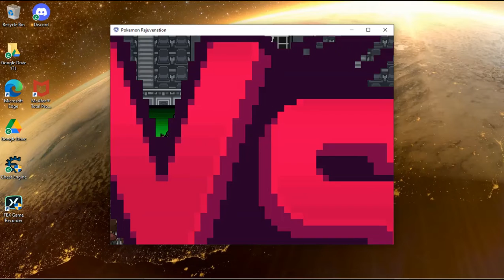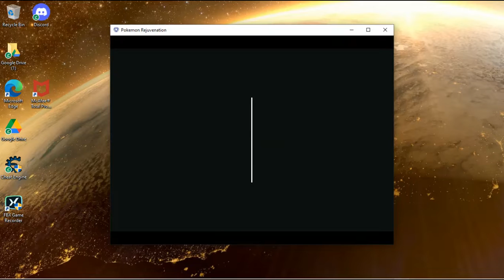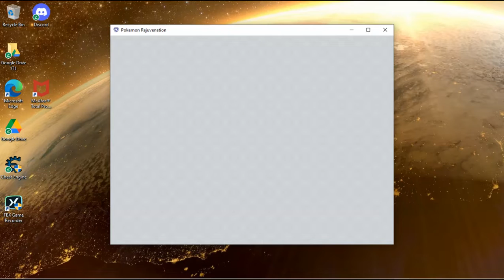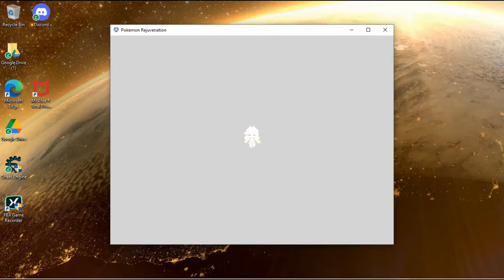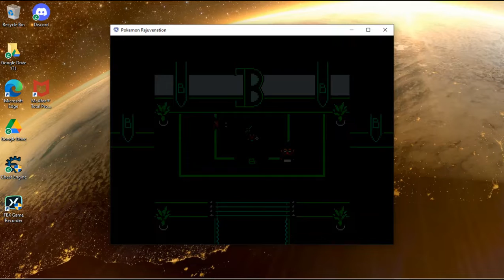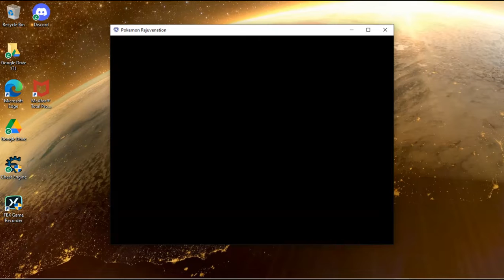Pokemon Rejuvenation #141 Rugged Badge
In this episode I battle Adam for the Rugged Badge.